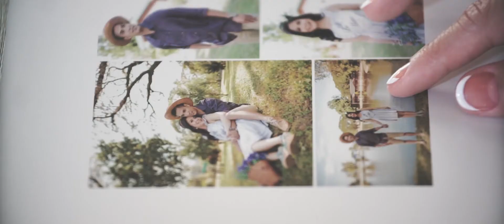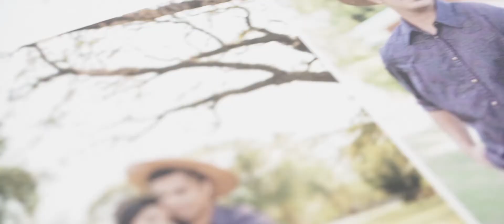WEDDING DAY | CLIFFORD & CAMILLE | SDE | 01212017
The best day of our lives.

Thank you Ms. Monette and team and to Ryan Puno for this incredible video.